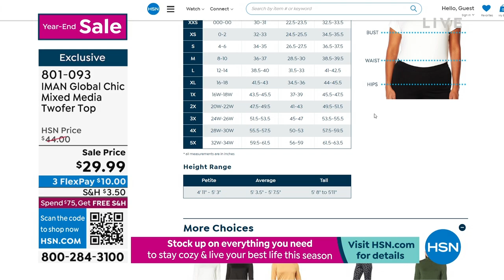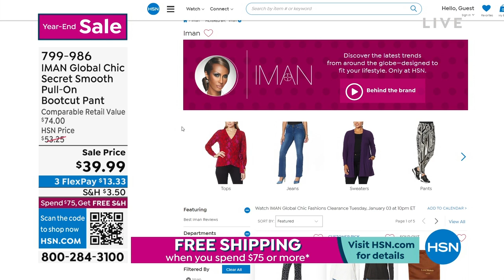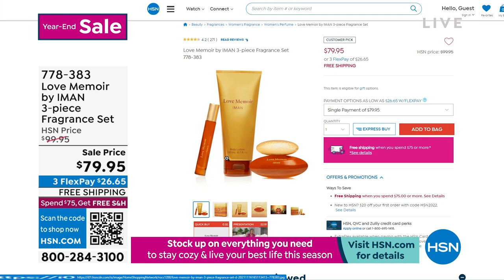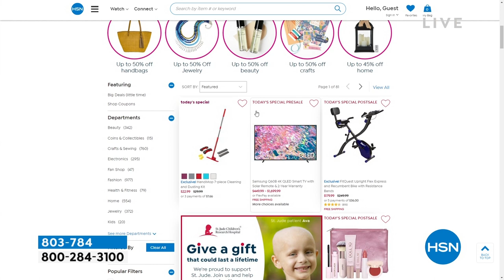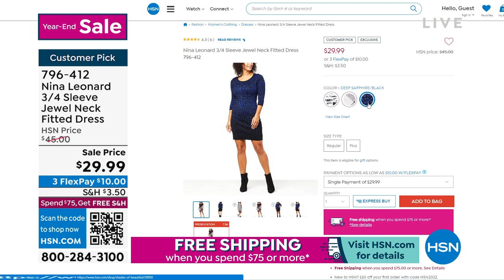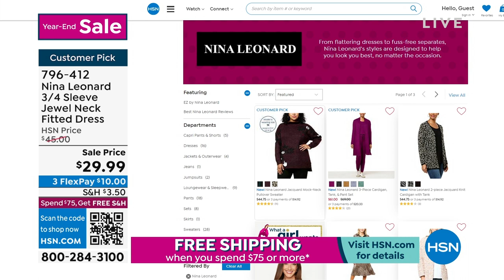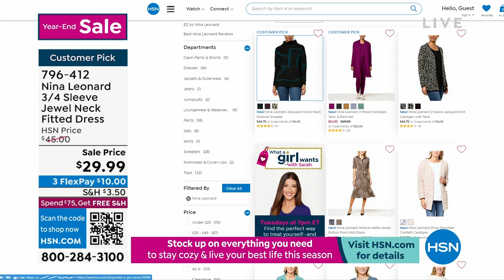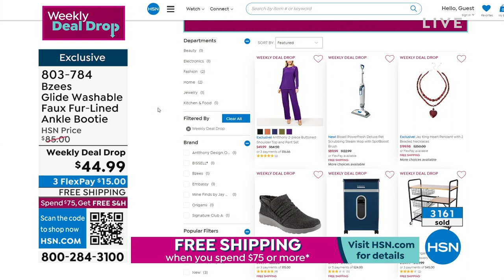HSN | Fashion & Accessories Year-End Sale 12.29.2022 - 09 AM